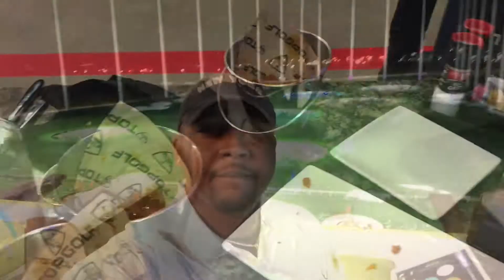A Trip To Top Golf And We Suck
We head out with the crew to go get it in at top golf and we realize how bad we suck